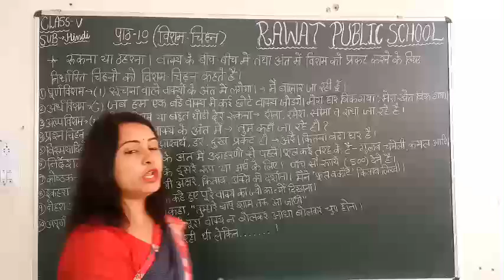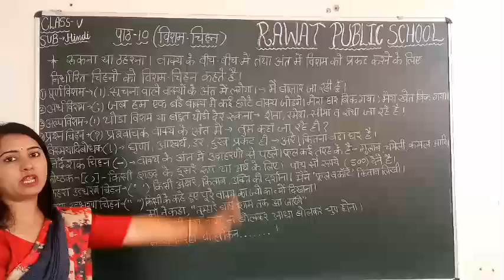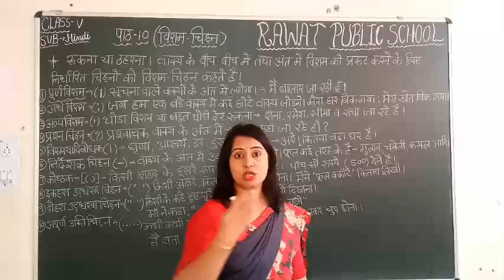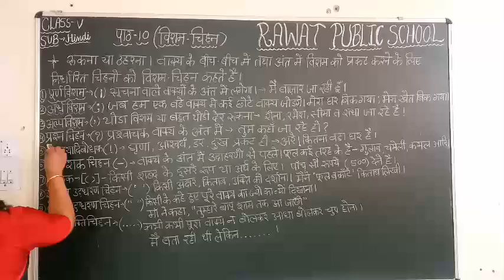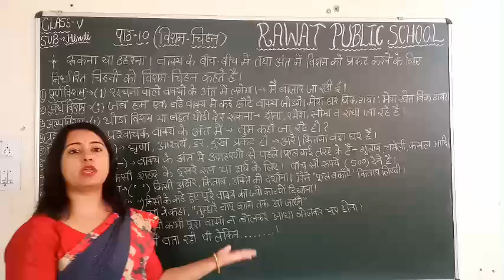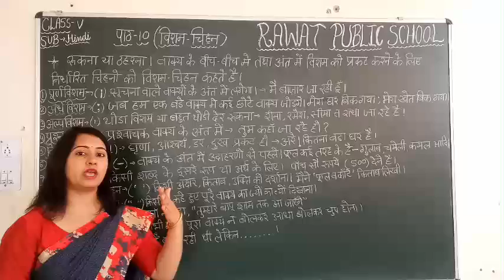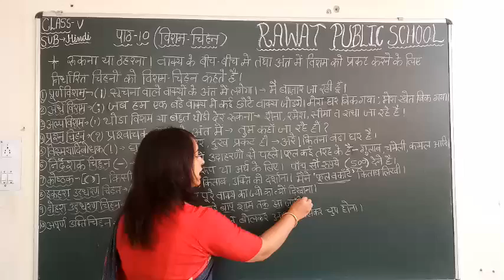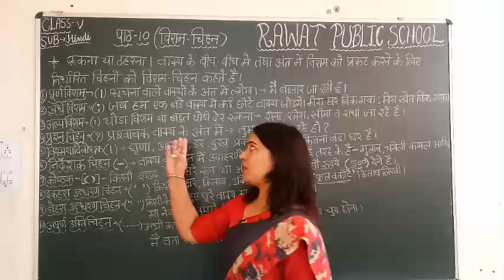Class 5 पाठ 10 विराम चिह्न हिंदी व्याकरण